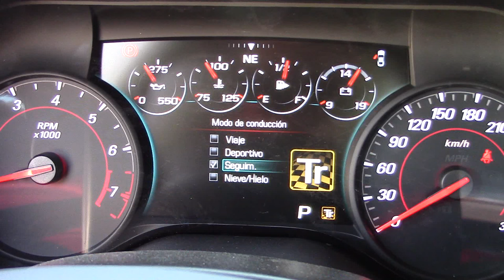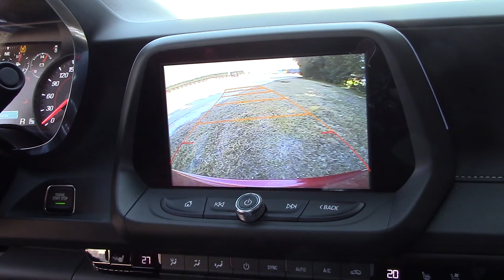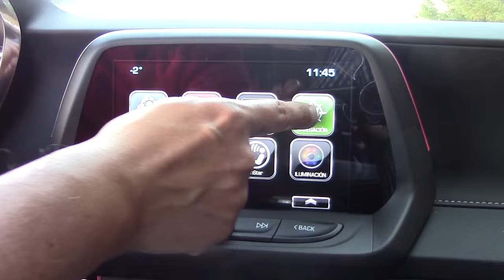Chevrolet Camaro - avanzado y poderoso ¿pero mejor que el Mustang? | Autocosmos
El Chevrolet Camaro 2016 es el deportivo coupé más rápido y más agresivo. Descubre precios, fotos y más datos en: